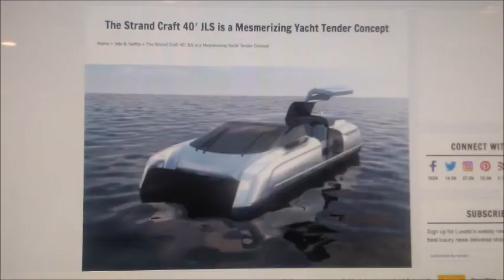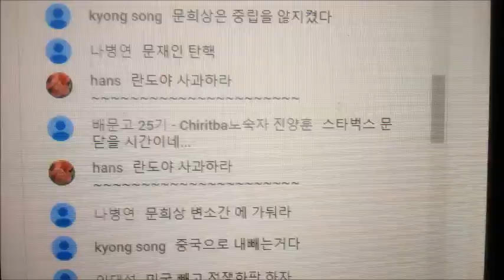My Feb 20,21 2020 Slideshow 3